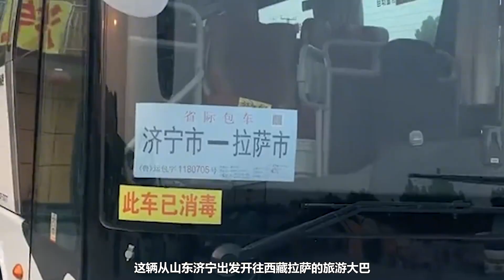济宁大巴直达拉萨，全程20天，网友属实心动了!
大家好，这里是“网红饭圈”
讲不完的网红人物，看不尽的网红趣事
饭圈带你了解不同网红人的故事
海绵宝宝说网红看这里：

 • 海绵宝宝说网红
网红的八卦看这里;

 • 网红八卦
逆袭人生看这里：